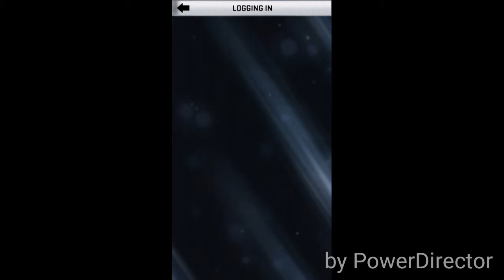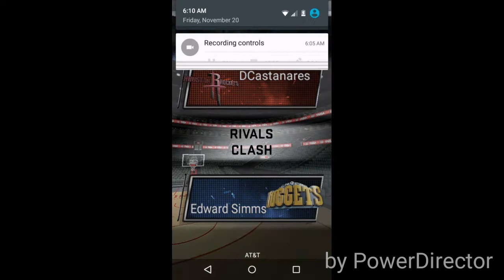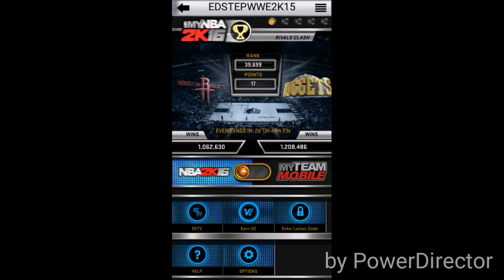MyNBA2k16 #8 - Rival Clash Rockets vs Nuggets